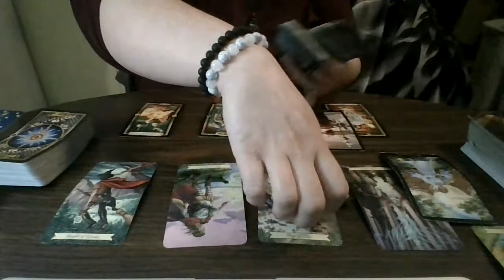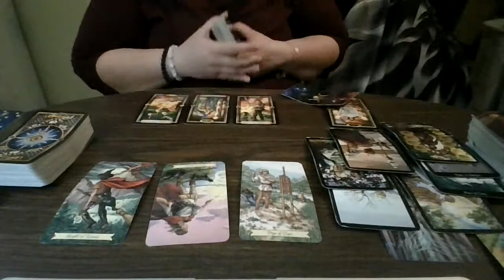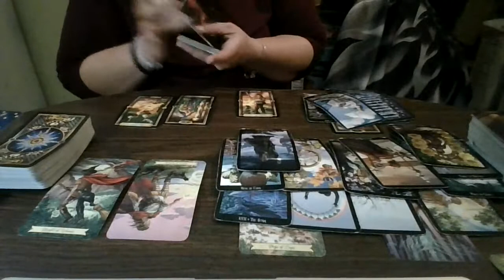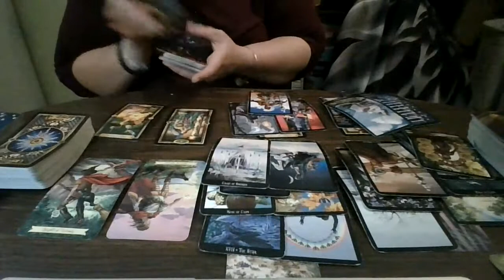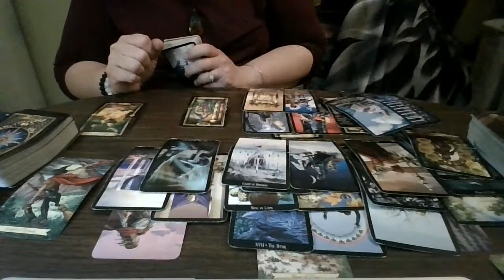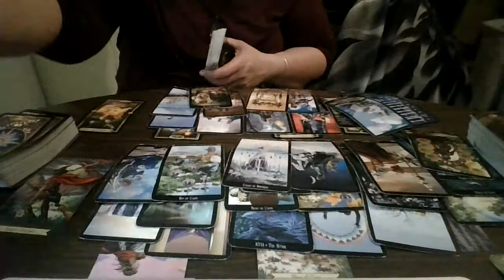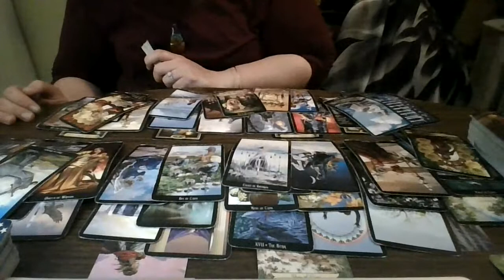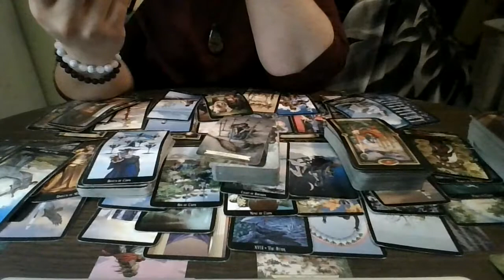Libra October 2021: The Lovers and Justice... OOH BOY!!!